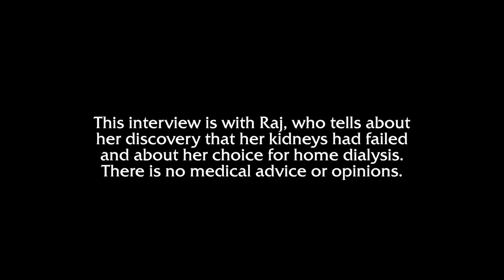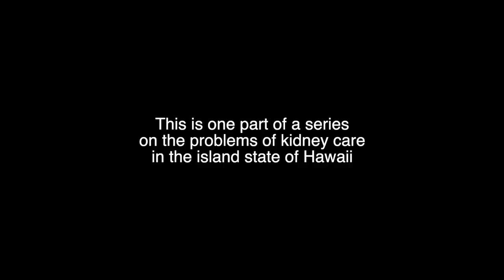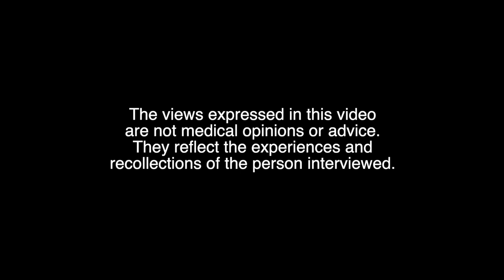Kidney Failure & Home Dialysis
Raj describes her experiences with kidney failure and home dialysis.
This video was produced using the facilities of Olelo Community Media, Honolulu's public access television station.

This video is part of the Honolulu Malama play list.